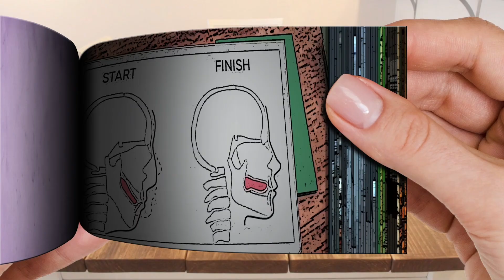What if SECRET AGENT (DaFuqBoom) Was Mewing in the Episode 70 | Flipbook